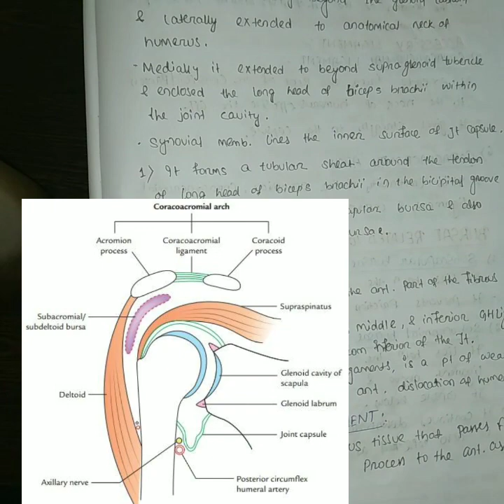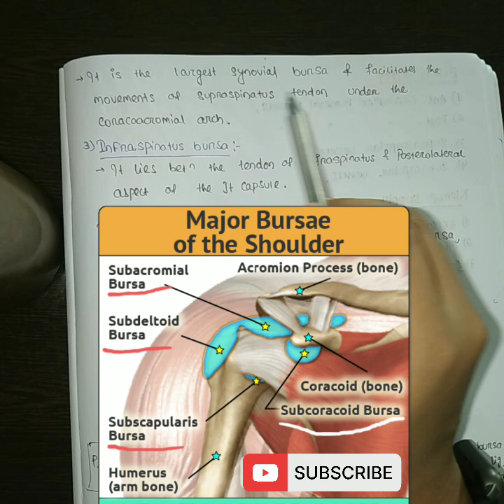Shoulder Joint💪Part-1:Glenohumeral Joint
Shoulder Joint
@Shoulder joint
your quires-
1.Introduction
2.Articularsurface
3.ligament
4.Bursaes
5.Relation of shoulder joint

Timestamps:
0:00 Introduction
0:45 Glenohumeral joint
1:45 Articular surface
2:20 Capsular ligament
4:15 Glenohumeral ligament
5:30 Coracohumeral ligament
5:50 Transverse ligament
6:30 Accessory ligament
7:25 Bursa
9:30 Relation of shoulder joint
11:20 Blood supply & NS
12:20 Conclusion